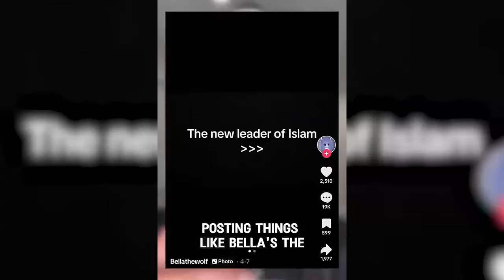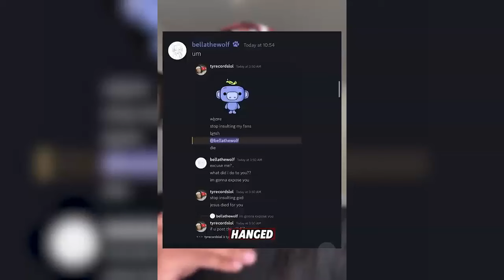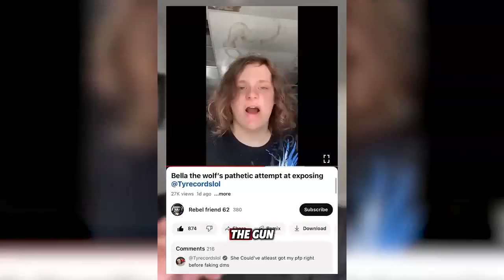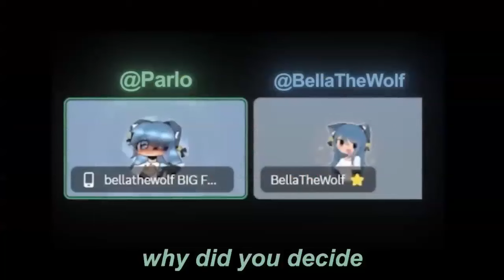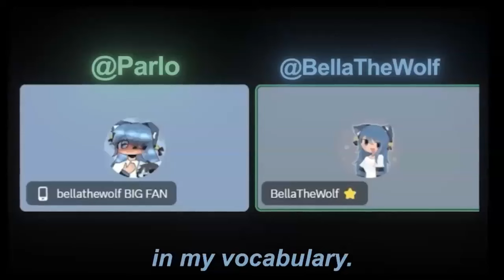BellaTheWolf Needs To Be Banned From Social Media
BellaTheWolf Needs To Be Banned From Social Media. She takes to far with her gotcha content. She doxes and calls out Soldiers as well as YouTubers and talks badly about religion to name just a few things.

SHARING ANY CONTENT:
1. Screen record the video or screenshot the photo you want to share.
2. Upload the content to your Google Drive

Alternatively, you can copy the link and share it with me through Instagram DM or email the link to me telling me which platform it came from and then I can use my own software to be able to convert it to a usable format.

THANK YOU SO MUCH FOR SUPPORTING THE CHANNEL BY SHARING!